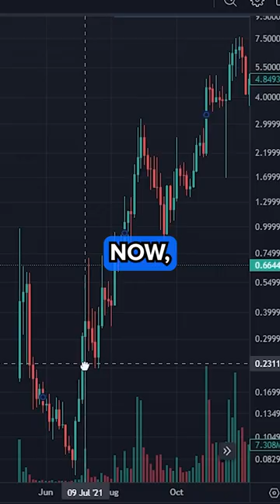If You Bought Just $100 of Wilder World in July of 2021?! 🤯📈🚀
💻 If you would’ve bought just $100 worth of the Wilder World token at its all-time low back in July of 2021, here's how much money you would have made... ⁠💵
The amount will absolutely SHOCK YOU! 👀💥

And a big shoutout to Wilder World for Sponsoring this video.

On July 10, 2021, the all-time low of the $WILD token was $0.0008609, which would have given you 116,158 tokens.

Now 4 months later on November 27, 2021, $WILD reached its all time high of $7.44.

That's more than 8,600 times your Money!
So how much would your $100 investment made you? ⁠
Before I tell you all I need you to do is smash the Like button for the algorithm and follow for more because it's free, so why not?

Your $100 invested in the $WILD token would have turned into $864,211.84.

Which coin would you like me to cover next?

P.S. I Want To Teach You How To Become A Successful Crypto Investor 💸

👨‍💻…even if you’re just starting out
🙋‍♂️…even if you don’t know what to invest in or how to invest (yet!)
🤷‍♂️…even if you are in currently in losses

I'll Teach You The Fundamentals of Crypto Investing 💸

My exact strategy for consistently Profitable months (Even in Bear Markets!) 🐻📉

And How I Made $200,000 in 1 Week With Crypto Altcoins!

If You’re Interested DM Me the word “Chat” and I’ll send you the details now.